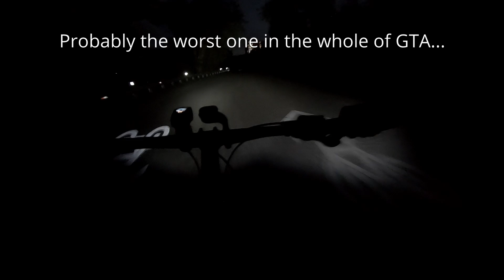2 HILLS, 1 CRASH & A BENT FRONT DERAILLEUR : Ride Log 45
Filmed Aug 13th, 2020 with the Gopro Hero 6 Black

My 54th bike ride of 2020 and tonight Williams and I went southbound to more midtown of Toronto and found a whole lot to explore, including the steepest hill we've come into contact with! Managed a crash and lost some dignity while Williams had more trouble with his ride, having to take the bus home.

Ride:
Iron Horse Unity 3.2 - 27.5 Men's Mountain Bike 2019 - Gold

As always, please remember to social distance from all who you do not live with you (Including cycling partners) and never forget to wear your helmet!